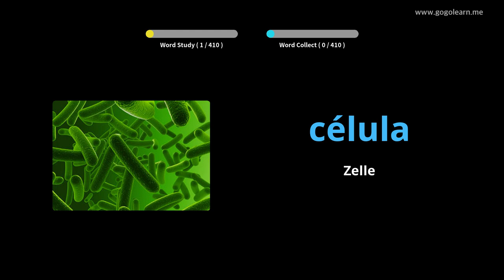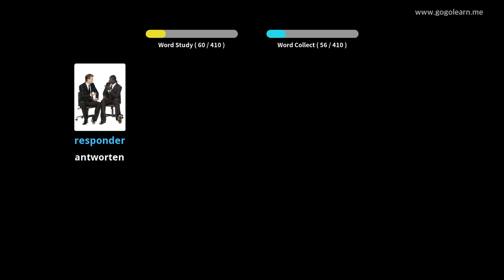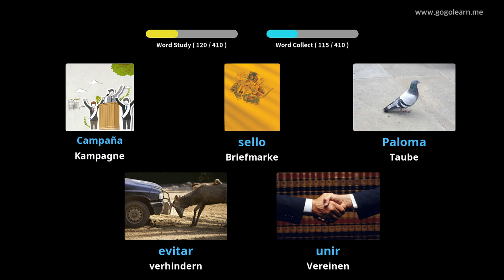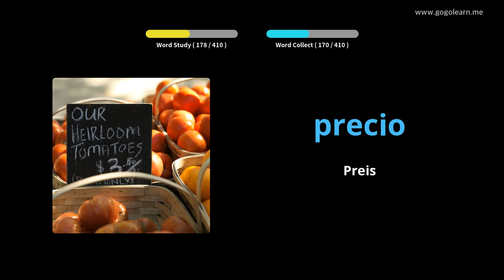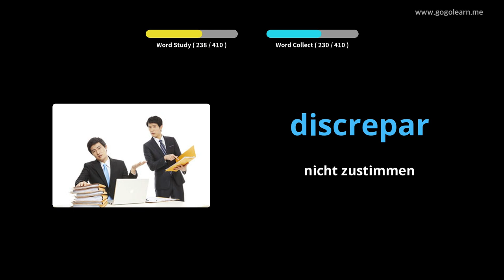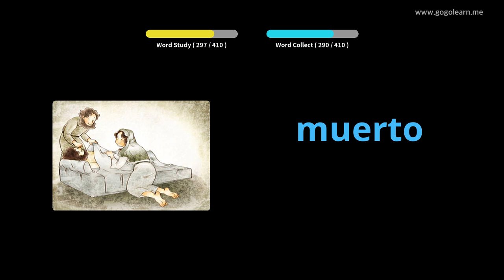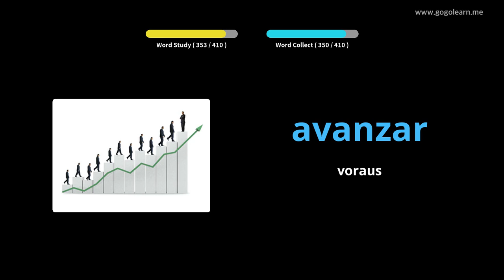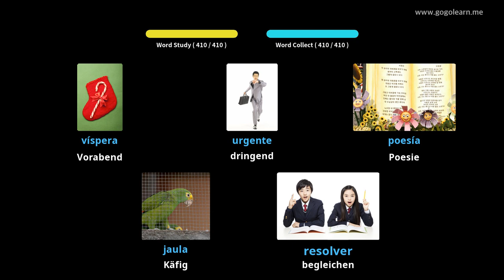Spanisch Lernen Durch Bilder |Spanisch Wortschatz Mittelschule 3 | Golearn